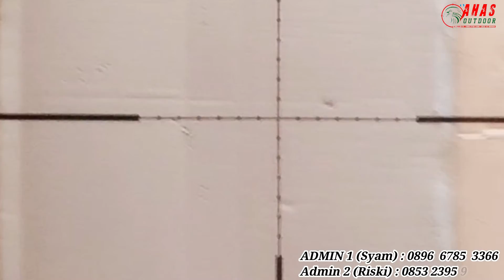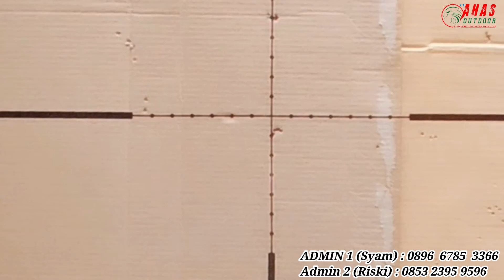SANTORI PREDATOR 38 TULANG BAWANG